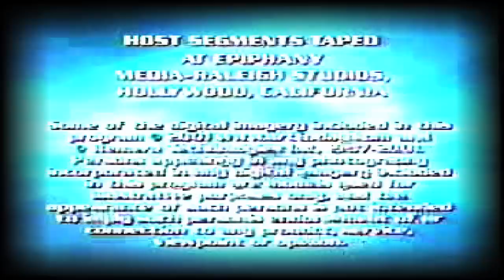The 5th Wheel (Full Episode) with Uri Chartarifsky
I just had to upload this crazy episode I did when I was younger, for the WB Network program The 5th Wheel!!! Find out if I end up with the girl! Enjoy